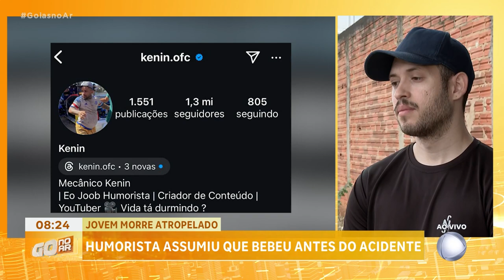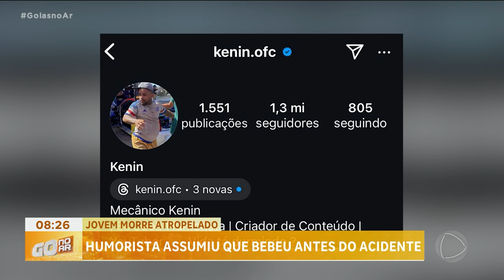HUMORISTA ASSUMIU QUE BEBEU ANTES DO ACIDENTE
A NATHÁLIA MENDONÇA ESTÁ AO VIVO COM O IRMÃO DO ENTREGADOR.